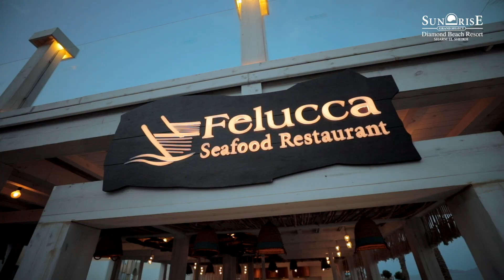SUNRISE Diamond Beach Resort Sharm EL Sheikh EGYPT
Enjoy your trip with EL Shams Travel
SUNRISE Diamond Beach Resort
Sharm EL Sheikh 5 Star Hotel